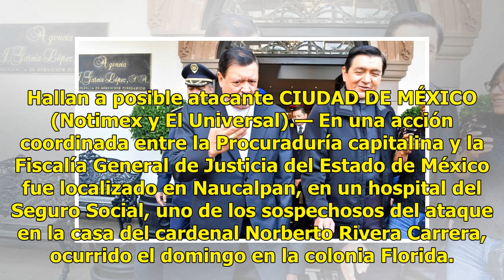Dan detalles de la agresión en casa de Norberto Rivera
Hallan a posible atacante CIUDAD DE MÉXICO (Notimex y El Universal).— En una acción coordinada entre la Procuraduría capitalina y la Fiscalía General de Justicia del Estado de México fue localizado en Naucalpan, en un hospital del Seguro Social, uno de los sospechosos del ataque en la casa del carde...